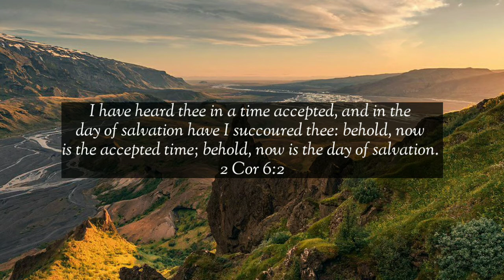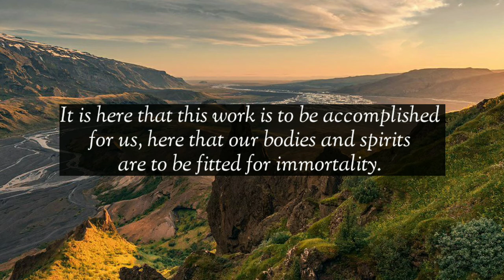“In These Hours of Probation”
Maranatha Devotional Reading